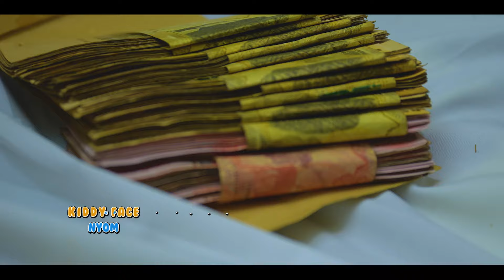Nyom Pa Omer Gin Ki Collins By Kiddy Face [4k Video]